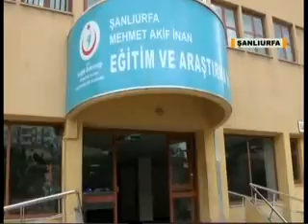01,06,2016 sunumlu anahaber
01,06,2016 sunumlu anahaber